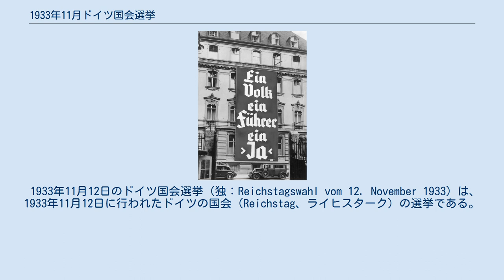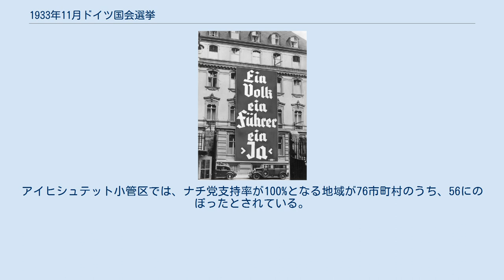1933年11月ドイツ国会選挙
ナチ党に投票し、国民投票に賛成するように求めてベルリン中心部に掲げられた宣伝。
「一つの民族、一つの指導者、一つのイエス」と書かれている。
 1933年11月12日のドイツ国会選挙（独：Reichstagswahl vom 12. November 1933）は、1933年11月12日に行われたドイツの国会（Reichstag、ライヒスターク）の選挙である。
この選挙の時点ですでに国家社会主義ドイツ労働者党（以下ナチ党）以外の政党はすべて解散させられていたので、ナチ党（非ナチ党員の推薦者22名を含む）のみが出馬する選挙になった。
 またこの国会の選挙日と同日に、国際連盟からの脱退を信任する国民投票も実施されており、こちらは95.1%もの支持票が賛成に投票されている。
 ナチ党組織や行政組織による投票行動への監視は厳しいものであり、投票場への組織的な駆り出しが行われた。
アイヒシュテット小管区のナチ党組織の報告では、小管区全体の投票率が100%に達している。
投票内容自体も監視の対象であり、誰が反対票を投じたかを明らかにすることができた。
アイヒシュテット小管区では、ナチ党支持率が100%となる地域が76市町村のうち、56にのぼったとされている。